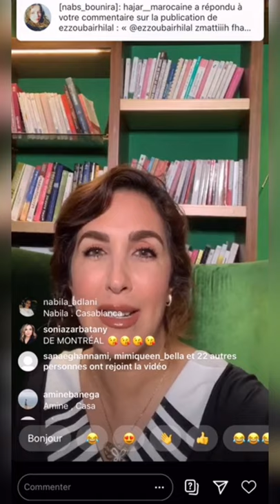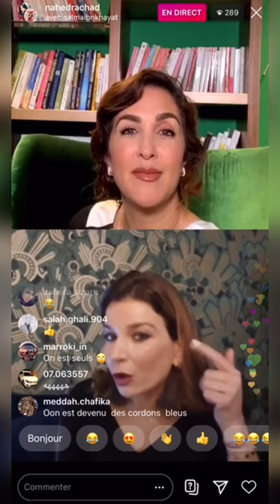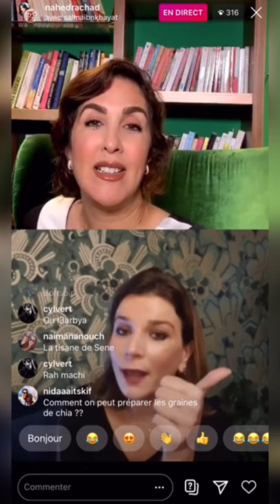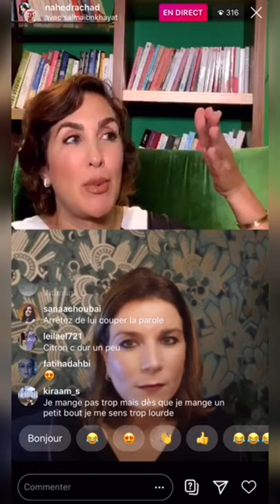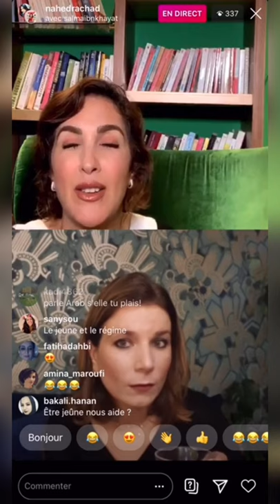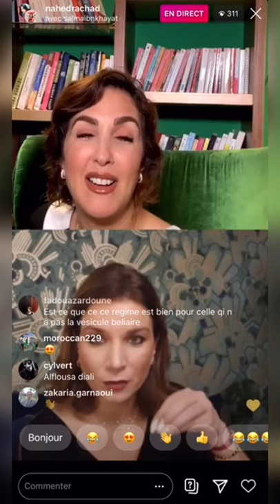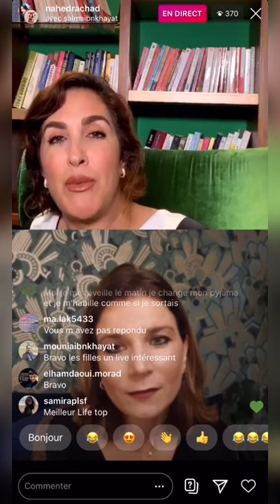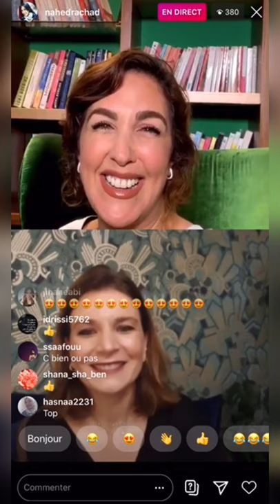5 Gestes Essentiels pour Augmenter son Immunité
🔥⛔🔥 ALLLLLERTE: Séminaire de Couple Prochainement Animé Par Nahed RACHAD. Les Places sont Limitées. La Liste d'attente est OUUUUVEEEERTE ⏱⏱.

Vous voulez éviter de prendre du poids pendant ce Covid? Nahed te fais apprendre les 5 gestes essentiels pour augmenter votre immunité pendant cette période de confinement, et surtout développer 3 routines gagnantes pour préserver votre santé.

Regarde Mes Playlists Les Plus Populaires:

1.) 3 Minutes Pour Changer De Vie
2.) Motivation, Confiance En Soi & Leadership

Cette vidéo te feras découvrir les 5 gestes essentiels pour augmenter votre immunité pendant cette période de confinement.